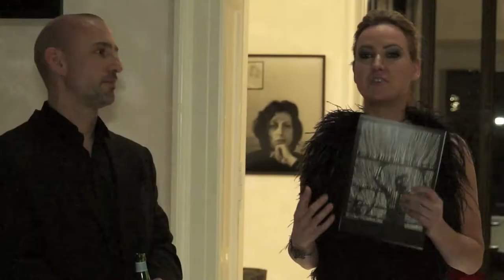Simone Bruns // Herbert List